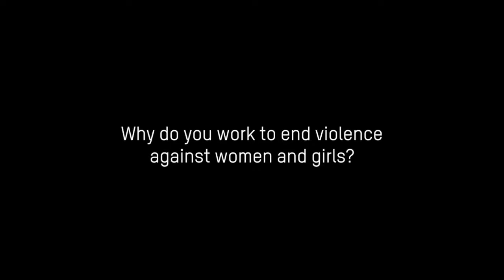Refugee to Women’s Rights Campaigner: Watch this Burmese activist’s story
"After I grew up in a refugee camp, I learned about human rights violations & women’s rights issues. That made me feel like I had to do something" Kyal Sin Thukha, from Women’s League of Burma shares her journey that led to her activism to end violence against women and girls.